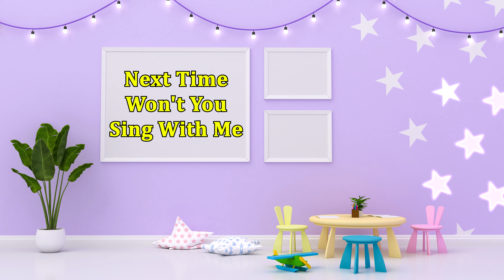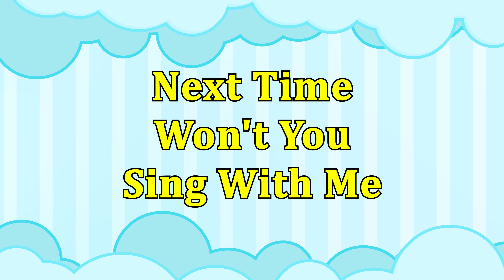Phonics Song for Toddlers - ABC Song - ABC Alphabet Song for Children - ABC Phonics Song - ABC Songs